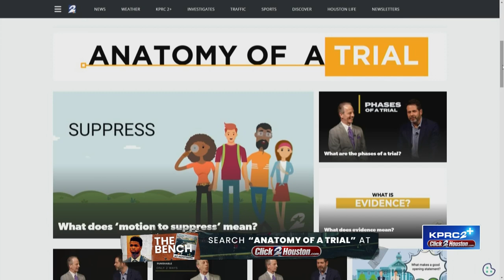Homicide Sergeant takes the stand in Antonio Armstrong Jr. trial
It’s the second week of Antonio Armstrong Jr.’s third capital murder trial. So far, we’ve heard from over 20 witnesses in the case where AJ is accused of murdering his parents, Antonio Sr. and Dawn in 2016.